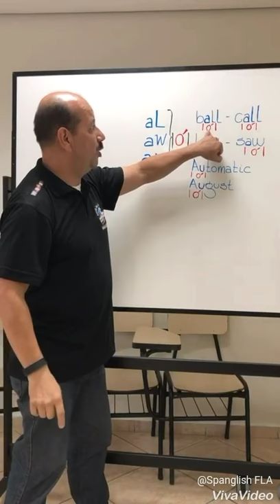Aulas de Pronúncia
Como pronunciar palavras com "A" antes de "L", "A" antes de "W" e "A" antes de "U".